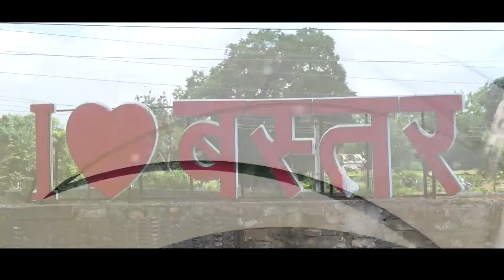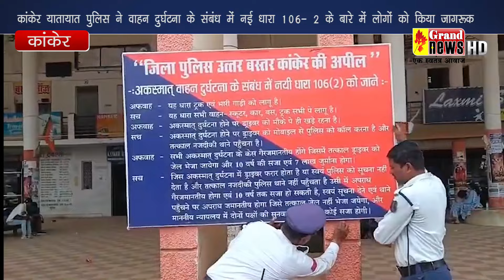10-01-2024- grand news jagdalpur